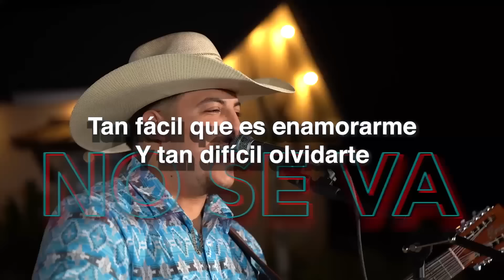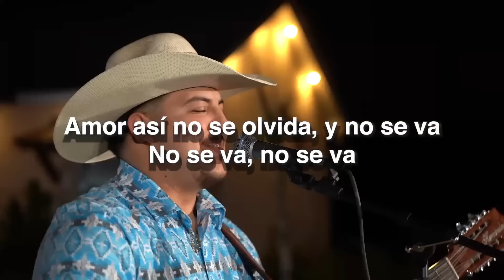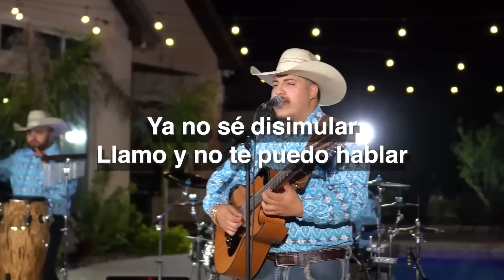Grupo Frontera - No Se Va (Letra Oficial)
Pre-guarda nuestro nuevo álbum "Jugando A Que No Pasa Nada"

Letra:
Quédate más de las 12:00
Grupo Frontera
Quédate más de las 12:00